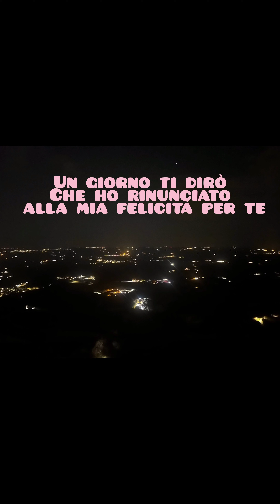❤️Un giorno ti dirò..Che ho rinunciato alla mia felicità per te❤️